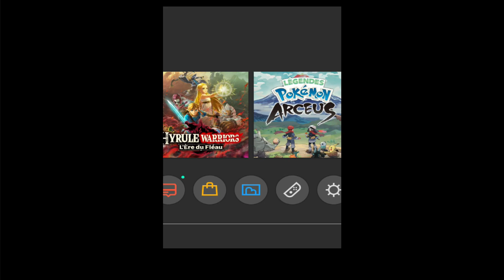Sonic Frontiers - LE CHAO ÉMERAUDE JAUNE - [#7]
Sonic Frontiers - KRONOS ISLAND (Part 6) - [#7]

$ [264 ABONNÉS]
$ - LE 17 MARCH 2023 A 18H00